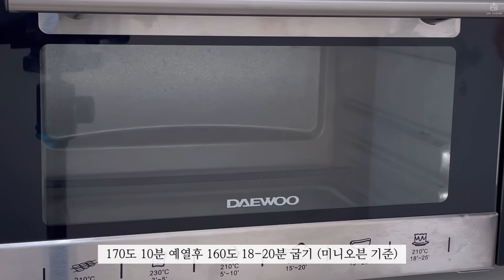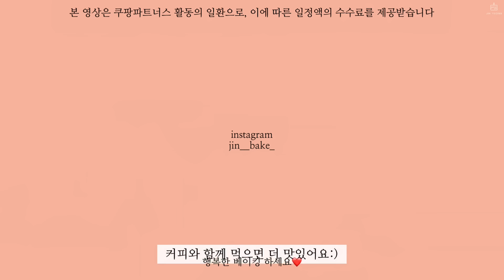eng)파사삭 부서지는 이탈리아 샌드쿠키 ‘바치 디 다마’ 3종 만들기 | baci di dama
안녕하세요 진영입니다:)

오늘은 파사삭 부서지는 식감의 이탈리아 샌드쿠키 ‘바치 디 다마’ 3종을 만들었어요!

헤이즐넛가루를 넣은 반죽에 초콜릿을 샌딩한 고소하고 부드러운 쿠키예요(페레로로쉐 쿠키버전!)
많이 달지 않아 부담없이 드실 수 있는 디저트니 꼭 만들어 보셨으면 좋겠어요!

오늘도 제 영상과 함께해 주셔서 감사해요.
행복한 베이킹하세요🧡

[레시피 recipe]

✔️바치디다마(20쌍 분량)
박력분  70g
헤이즐넛가루  50g
-다크 커버춰 초콜릿 25g

✔️초코 바치디다마(20쌍 분량)
박력분  55g
코코아파우더 12g
-화이트 커버춰 초콜릿 25g

✔️말차 바치디다마(20쌍 분량)
박력분  65g
말차가루 4g
아몬드가루  50g

[보관 방법]
밀봉 후 실온 보관해 주시고 2일내 섭취를 권장드려요.
그 이후에 드실 경우 냉동 보관 (2-3주)

버터:프레지덩 무염버터
박력분:백설
슈가파우더:꼬미다
커버춰초콜릿: 깔리바우트 (다크57.7% , 화이트28%)
(4등분으로 잘라서 사용했어요)
opp봉투:9*12cm
헤더택: 바닐라서랍

1.사용하는 오븐
13L 대우 미니오븐(DWO-G13SB)- 해당 제품 단종
16L 리뉴얼 제품 출시

2.예열방법,가열모드
예열온도를 원하는 온도보다 10도 높게 맞추고 아무것도 넣지않고 10분 가열 후 다시 원하는 온도로 맞춰 구워주세요./상하가열모드

레시피 사용시 출처를 밝혀주세요. 영상의 상업적 사용 및 2차 편집을 금지합니다.

✔️Baci di dama (20 pairs)
60g of unsalted butter
40g of sugar powder
70g of cake flour
50g of hazelnut powder
- 25g of dark couverture chocolate

✔️Chocolate baci di dama (20 pairs)
60g of unsalted butter
40g of sugar powder
55g of cake flour
12g of cocoa powder
50g of hazelnut powder
- 25g of white couverture chocolate

✔️Matcha baci di dama (20 pairs)
60g of unsalted butter
40g of sugar powder
65g of cake flour
4g of matcha powder
50g of almond powder
- 25g of white couverture chocolate